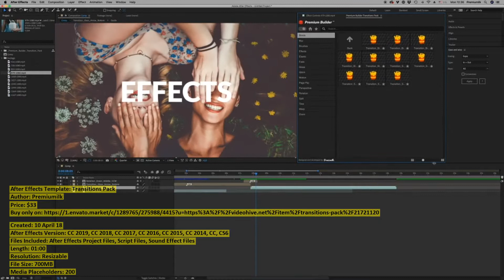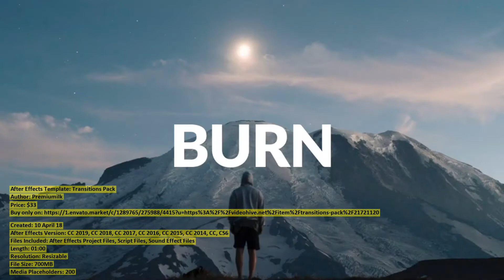Transitions Pack | After Effects Template | VideoHive 21721120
Created: 10 April 18
After Effects Version: CC 2019, CC 2018, CC 2017, CC 2016, CC 2015, CC 2014, CC, CS6
Files Included: After Effects Project Files, Script Files, Sound Effect Files
Length: 01:00
Resolution: Resizable
File Size: 700MB
Media Placeholders: 200
Category: (elements)

Description: Transitions Pack 200 | Only the Best and Useful Transitions in one Pack Features: CS6 CC 2014, CC 2015, CC 2016, CC ...
Dear author Premiumilk, if you believe any that the use of the project preview on this channel are not legitimate, please write to e-mail and we will delete your video within 24 hours.